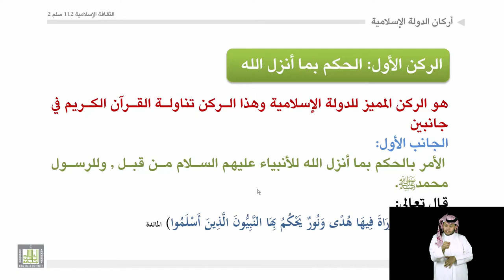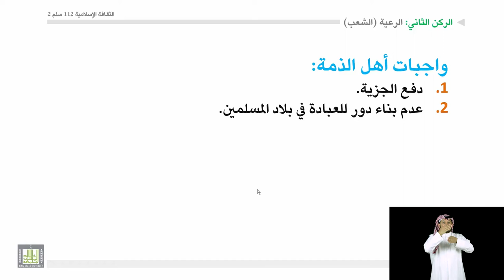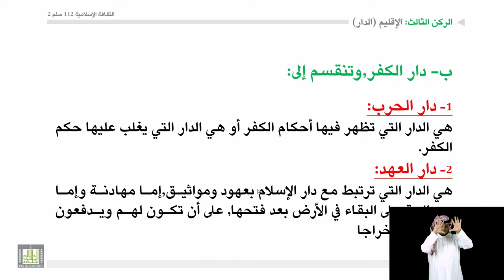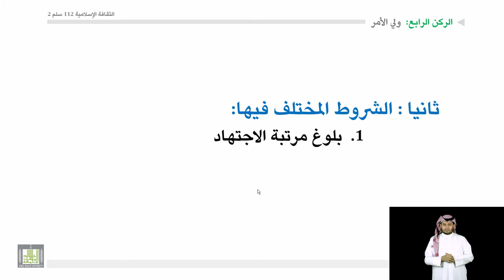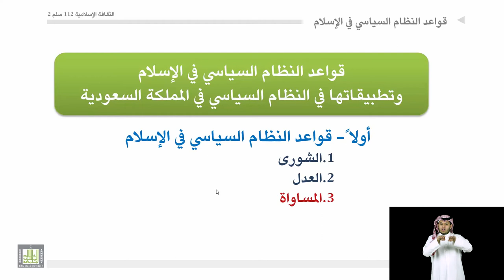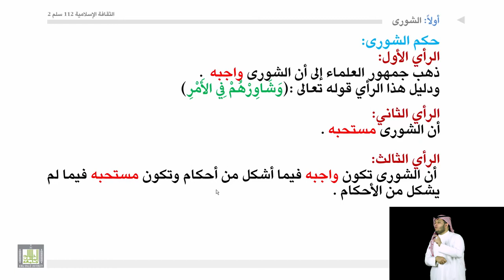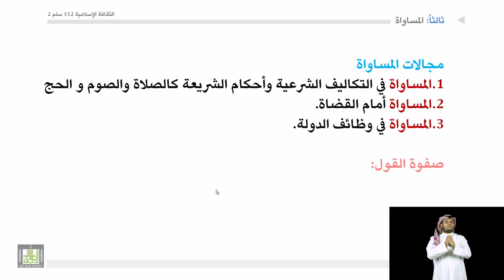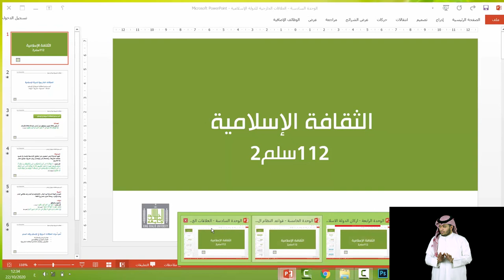الثقافة الإسلامية 112 | 4 | أركان الدولة الإسلامية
مقرر الثقافة الإسلامية 112 - سلم2
المحاضرة 4 :  أركان الدولة الإسلامية